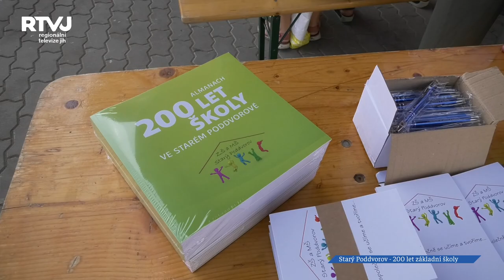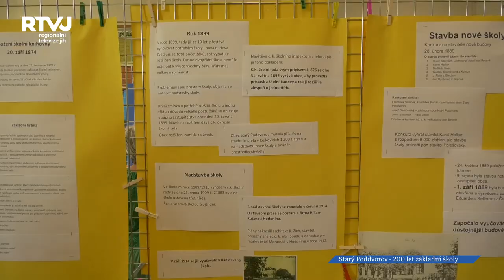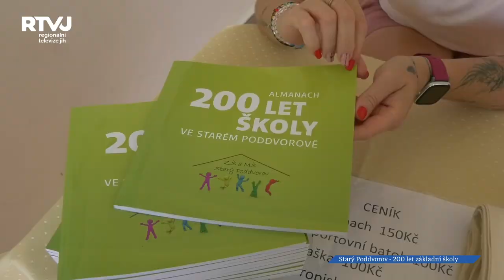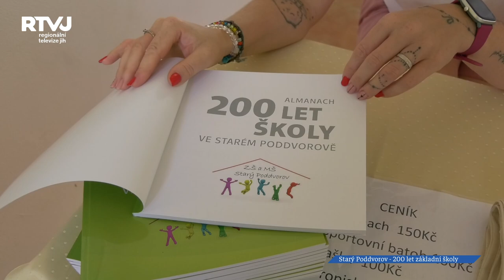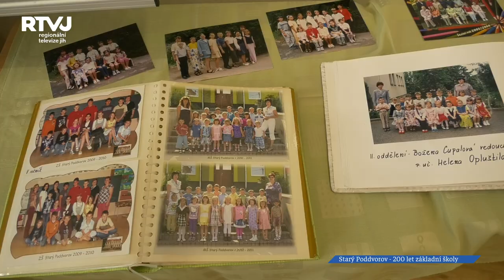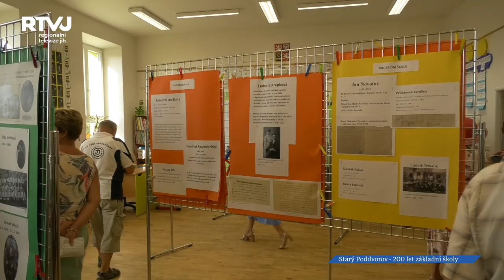Základní škola ve Starém Poddvorově oslavila již 200 let na Obecním dni II část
Hlavní oslavou na Obecním dni ve Staré Poddvorově byla oslava 200. výročí založení školy. Učitelský sbor nachystal opravdu nádherný program. V úvodu programu bývalá ředitelka školy paní Miroslava Hajdová vzpomněla všechny důležité milníky školy. Pozvánku přijala i další bývalá paní ředitelka školy.